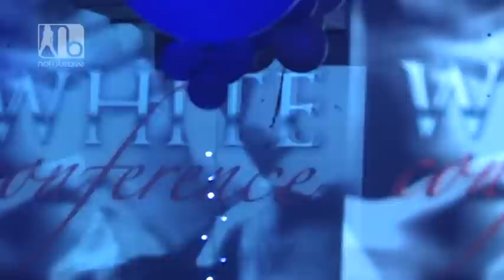PRIVAT 1 NEWOPENING 20ottobre2012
Moko's Set Saturday